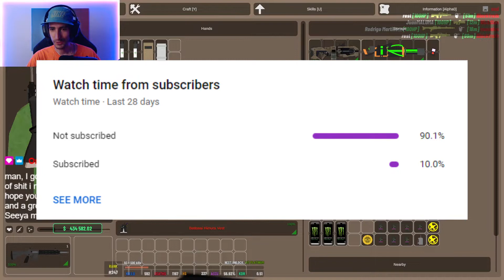PVP AND AIRDROPS ( USA WARZONE ) PVP MONTAGE #5 | unturned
Welcome to my unturned montage video series on the calmcoolsavage gaming channel! In this video I share some gameplay from my twitch stream of me playing USA warzone! I was able to yoink some airdrops and get some good kills so I made a #5  pvp montage for you guys! The pvp was low tier but I still had a lot of fun, this montage was a fun edit to make so I hope you guys like!

My Editing Software:
- Adobe Photoshop Elements 2023 & Premiere Elements 2023

My Gaming Chair:
- Secretlab Titan Evo 2022

My Computer Hardware:
- AMD Ryzen 9 5900X 12-core, 24-Thread Processor
- GeForce RTX 3070
- MSI B450m Bazooka MAX Wifi
- Corsair iCUE H100i RGB Pro XT
- LG 74Hz Monitor
- Model O Glorious Gaming Mouse
- Corsair K55 RGB PR XT Keyboard
- Shure MV7 Podcast Mic
- C922 Pro Stream Webcam
- SteelSeries Arctis 3 Headphones
- UA Volt 1 USB Audio Interface for recording
- MSI MPG A850GF Gaming Power Supply